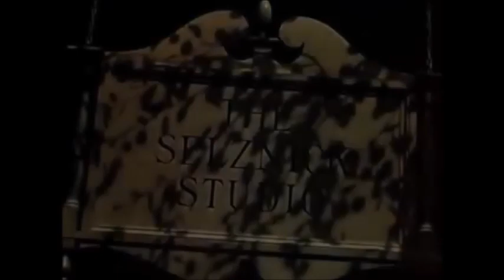The Ladd Company/The Selznick Studio (1949/1981)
Taken from the 1981 reissue of "The Fisherman and his Wife" (1949) if Ladd (Selznick - original studio) released it instead of MGM.

NOTE: Fake/Fan-made.